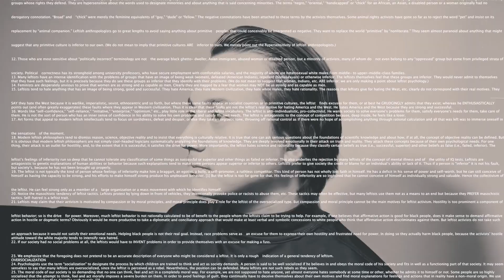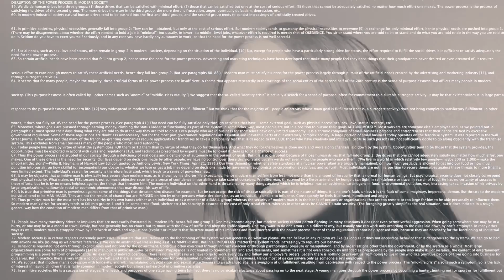Eau de Toilette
Are you visibly stupid? Do you have a death wish? Get a load of this.

Cast: Lilybeth Valles and David Ramirez

Written by: Lilybeth Valles, David Ramirez, Noah Block, Alex Petrich